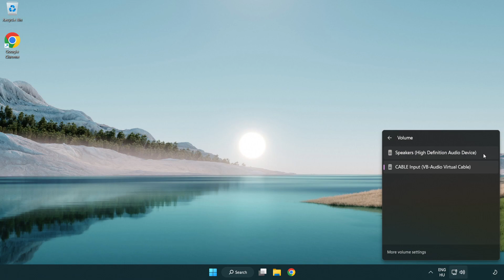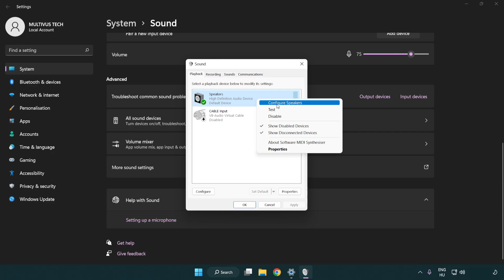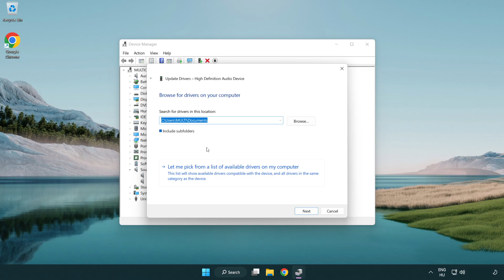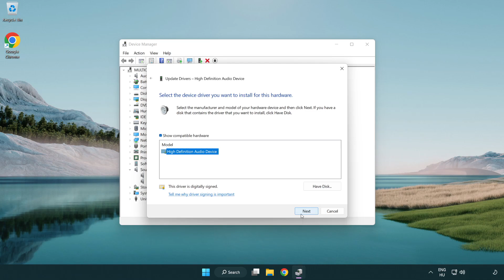How to FIX Sony Vegas No Audio/Sound Not Working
I'm going to show How to FIX Sony Vegas No Audio/Sound Not Working